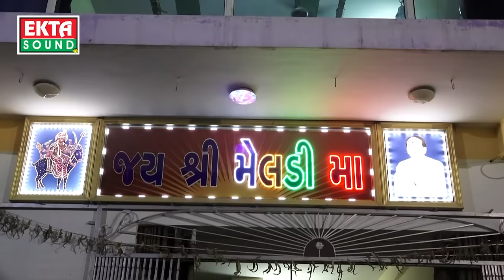Meladi Maa No Tahuko Part-2 || Jignesh Kaviraj || Reena Chavada || Vishal Kaviraj || Live Program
Singer : jignesh kaviraj, Reena Chavada, Vishal Kaviraj
Album : Meladi Maa No Tahuko
Video Directer : Manu Patel
Producer : Ramesh Patel
Label : Ekta Sound